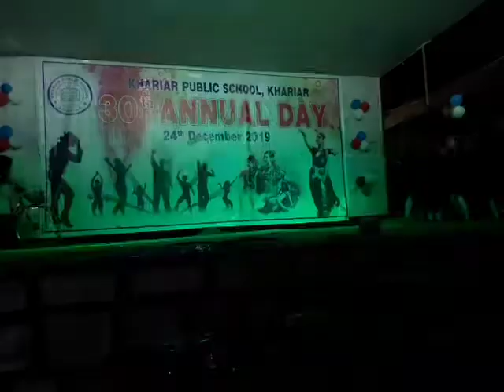Horror Dance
Class 7 & 8 girls